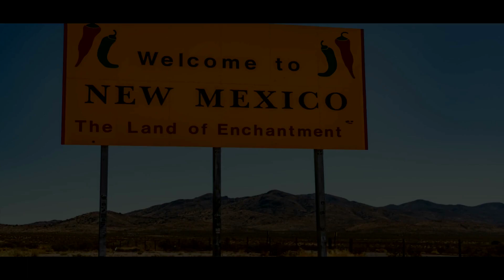Reyero, New Mexico, US - EP. 03 - Neon Moon Motel Detail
Reyero, New Mexico. A landscape of sand, flat, harsh sunlight, tumbleweeds, dust devils, cracked land, crumbing rock, sandstone, tracks, dead grasses. Living conditions are hostile for plant and animal life.

Episode 3.

Intro: (0:00)
Video: (1:19)
Outro: (11:43)